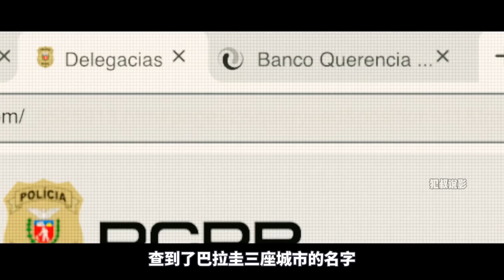生死看淡，不服就幹！搶劫銀行家常便飯，警察見了也害怕，最新硬核黑幫爽劇《罪孽深種》上